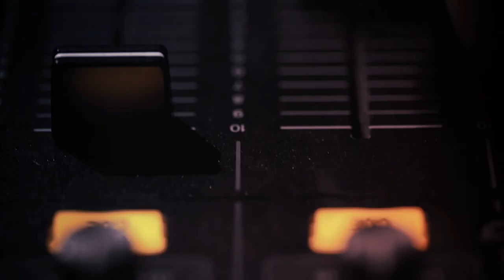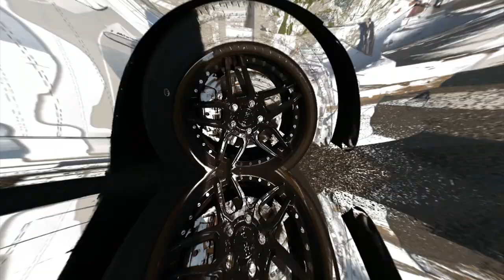Абитуренски Бал на Георги-07.07.23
Оператор: Димитър Димитров
Video Editing:Димитър Димитров
Cyprus -Pafos
Музика :ATB, Topic, A7S - Your Love (9PM) (Pairplex Remix)